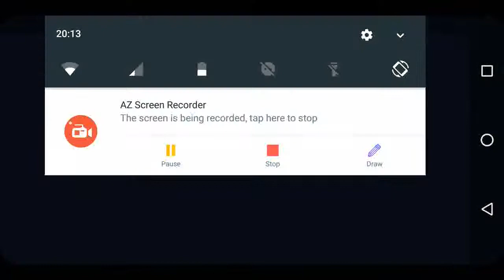Swgoh: Shak ti/Anakin vs malak